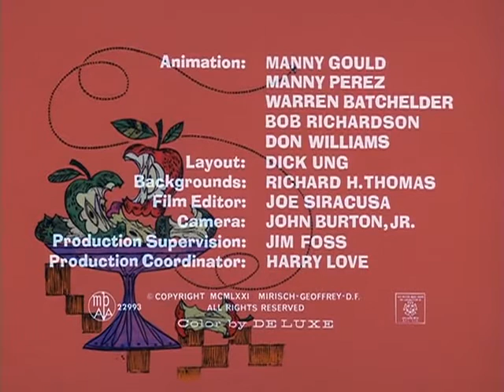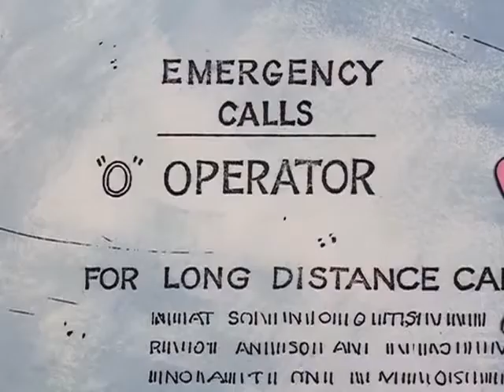Pembe Panter Küçük İstilacı The Pink Panther Çizgi Film Çizgi Film İzle Çizgi Film İzle